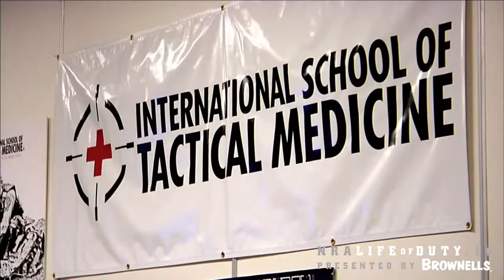Patriot Profiles | S2 E2: "Trailer: SWAT Docs"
The International School of Tactical Medicine trains its students to be on-scene, immediate emergency paramedics in the moment that every second counts.